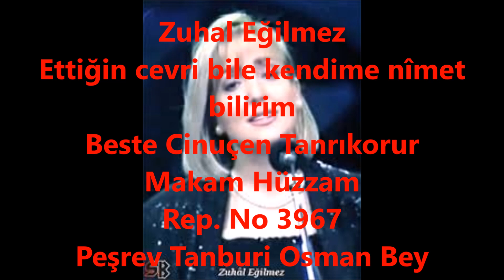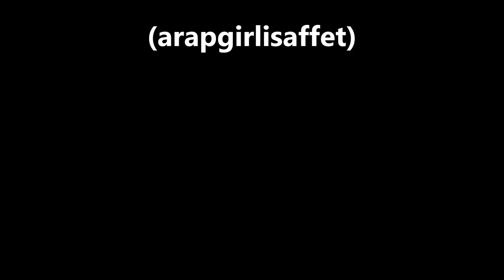Zuhal Eğilmez Ettiğin cevri bile kendime nîmet bilirim (arapgirlisaffet)